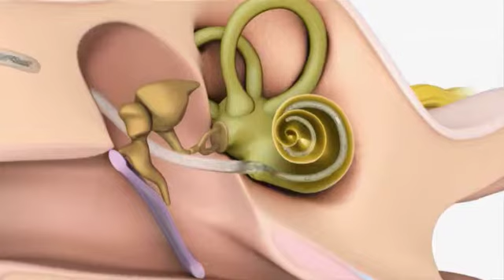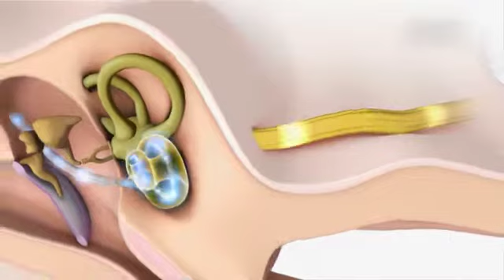Ingeborg Hochmair & Erwin Hochmair - Cochlea-Implant für Gehörlose - Finalisten 2014